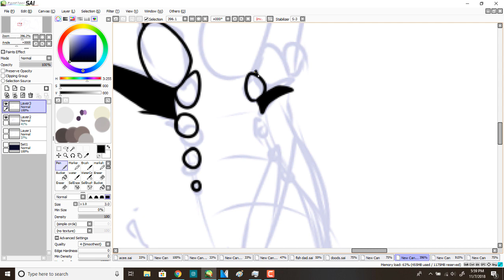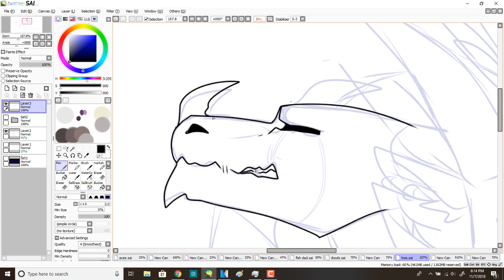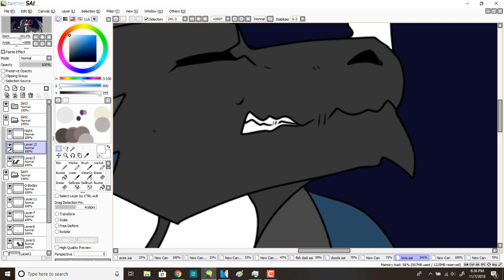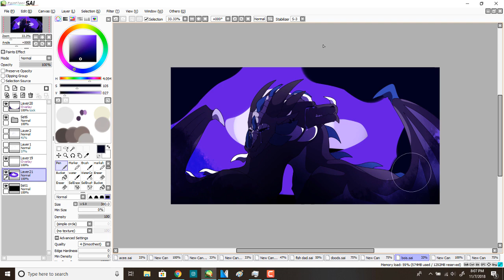Prove Me Wrong. || Speedpaint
This will be my last speedpaint with music. From now on, I'll be talking during them instead.

heh
ye

YouTube: You're already here :D

Characters: Night and Obsidian
Song: Prove Me Wrong by Yoe Mase
Time Taken: 1 hr and 15 min
Drawing Program: Paint Tool Sai
Recording/editing program: Camtasia Studio 9
Art status:
Commissions: OPEN
Art Trades: KINDA OPEN
Requests: CLOSED
-Cal c: